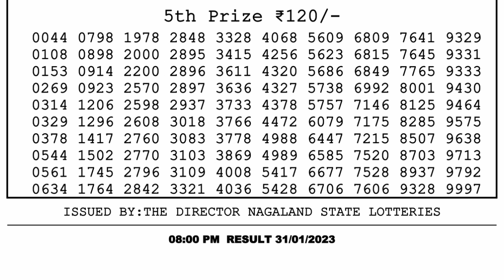Dear Lottery Sambad 8pm today 31.01.23 Nagaland State Lottery Result